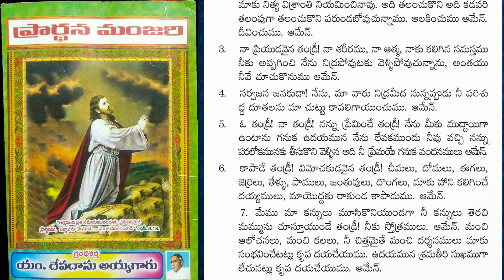Prayer before Sleeping - పరుండబోవునప్పుడు ప్రార్ధన || Prardhana Manjari | Father.M.Devadas Ayyagaru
Voice over by: Mrs. Roselin Paul

Topic: Prayer || Prarthana Manjari || Father.M.Devadas Ayyagaru ||
Language : Telugu

Bible Mission was revealed by God to Fr.M.Devadas in 1938. The main theme is "Do whatever Jesus says unto you." - John 2:5.

"Do not HATE/ABUSE any Religion, Country, Denomination or Person. Ask God the unknown things."

The ministry through Bible Mission in Chennai by Rev.Dr.B.Devapalana was started in the year 1992. Since then many are getting to know about God's love, becoming a part of the church and are being prepared as the Bride Church.

Follow us on different social media sites🖥